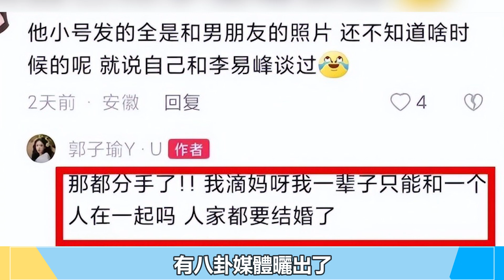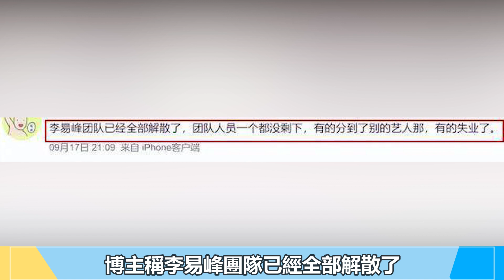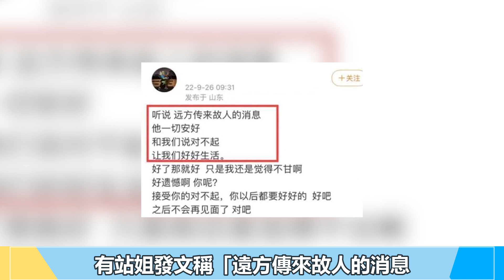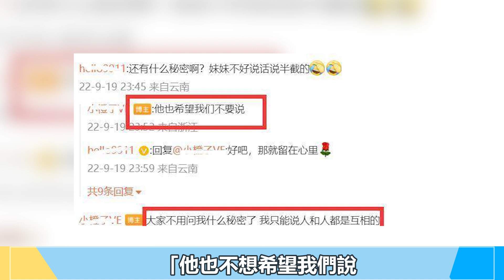李易峰最新近況曝光，將與富家千金結婚！站姐爆料：李易峰還有一個秘密！李易峰 李云迪 王嘉爾 胡彥斌 包貝爾 李多海 周冬雨 李沁 迪麗熱巴 吳昕 楊冪 胡海泉 井柏然 阿嬌 陳偉霆 楊穎 唐嫣#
李易峰最新近況曝光，將與富家千金結婚！站姐爆料：李易峰還有一個秘密！